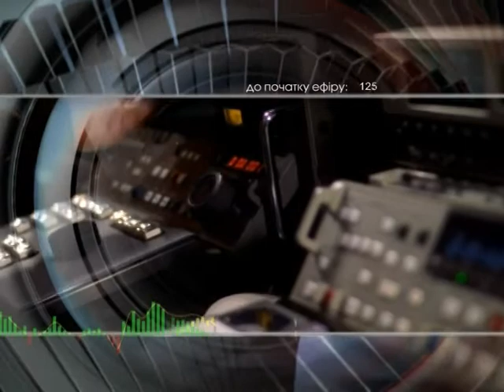Добрый вечер 23 6 15 Шерстюк